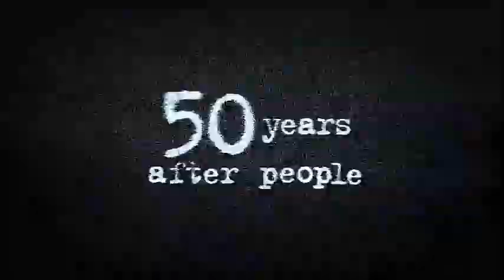Life After People - Satellites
You are watching the fate of Satellites in a Life After People, taken from the episode Waters of Death.